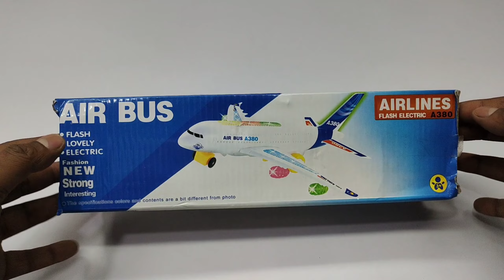Remote Control Rc Airplan Unboxing &Testing ✈️